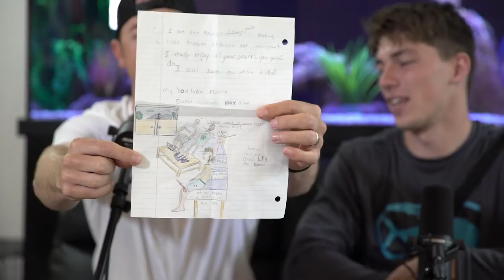PET BASS Fan Mail lure TEST! (Unboxing) -- Googancast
Thanks for all the mail!

                                  1001 East Hebron Parkway
                                  Suite 118